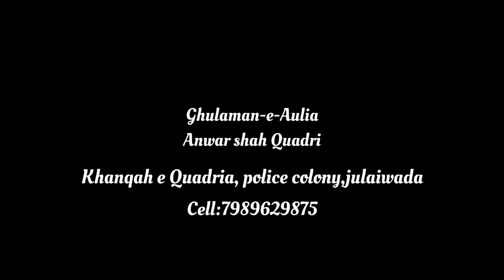Urs-e-Shareef Coming soon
Urs-e-Shareef Hazrath Sayyiduna Yakub Shah Vali(R.A)